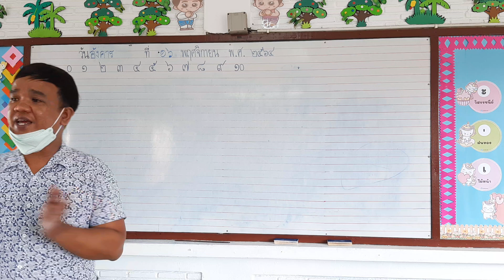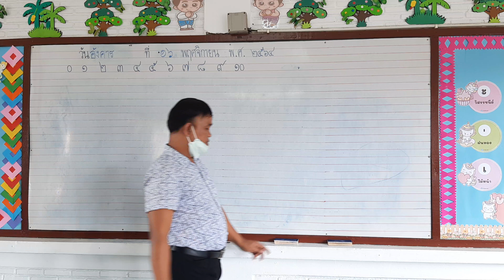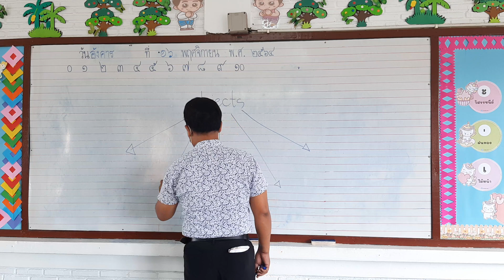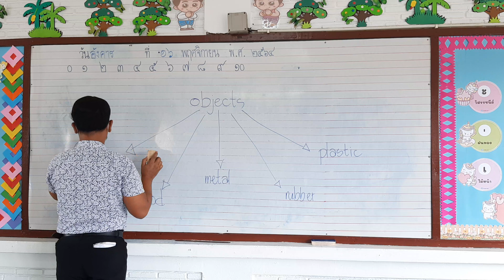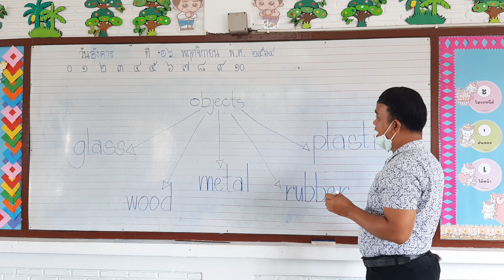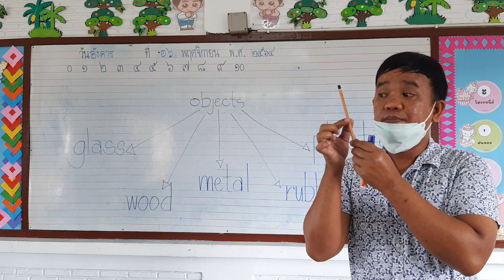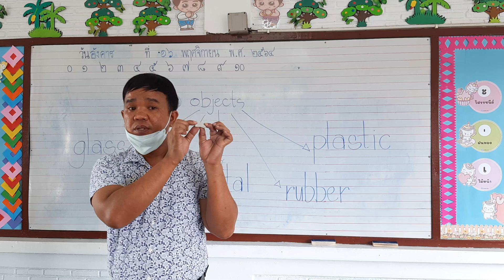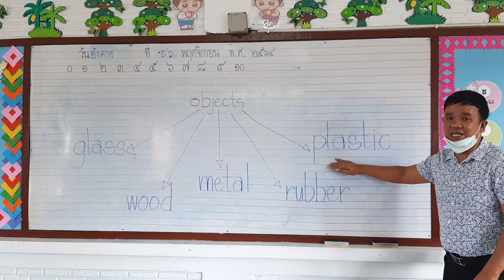E.P. 1 - Science @ Objects and it's materials